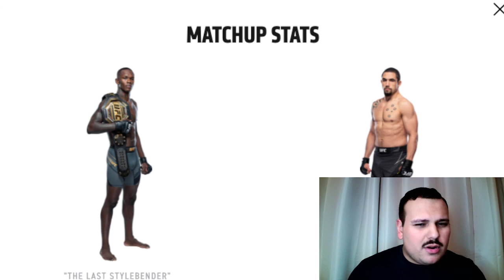Israel Adesanya vs Robert Whittaker 2 (Unbiased) Prediction and Breakdown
Giving my Unbiased Prediction and Breakdown for UFC 271 Main Event between Israel Adesanya vs Robert Whittaker 2. This Rematch will be Intense and a Fight of the Year candidate for sure. Let me know who you guys got down in the comments below 👇🏽👇🏽👇🏽👇🏽👇🏽👇🏽👇🏽👇🏽👇🏽👇🏽👇🏽👇🏽👇🏽